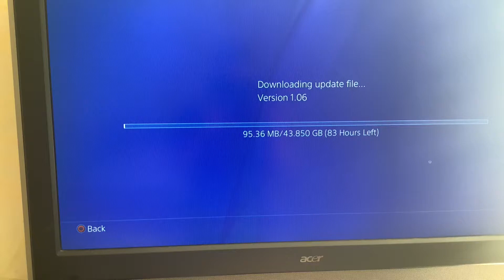Update on cyberpunk 2077 part 2